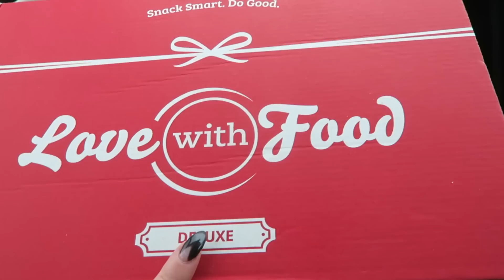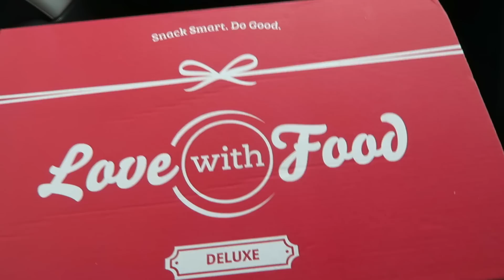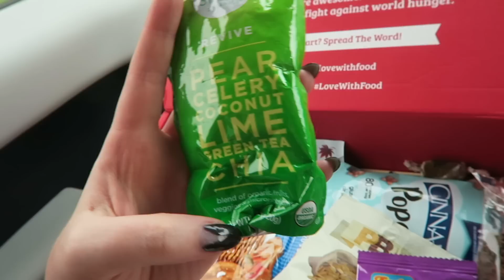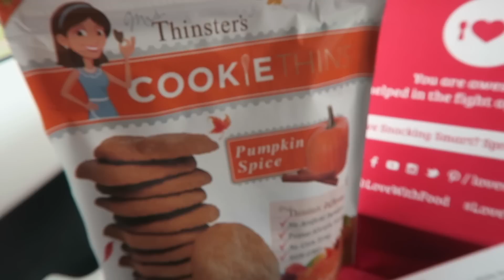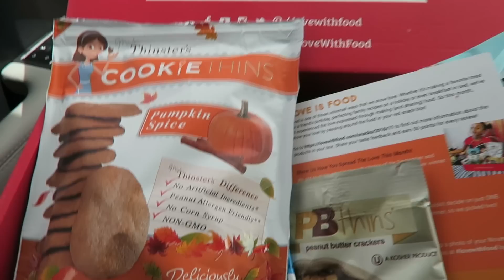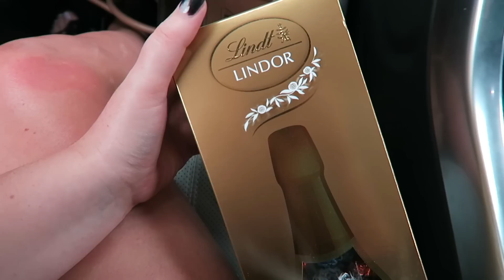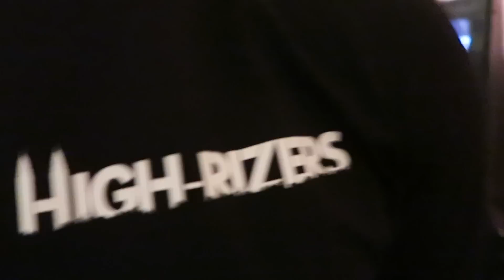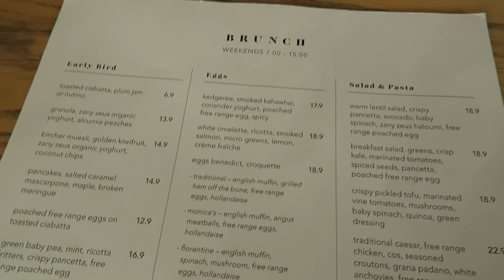SALLY JO'S PARTY ♡ Vlog 377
Today I show you an unboxing of my Love With Food box, and we travel to New Plymouth to see Sally! I also got to FINALLY meet Annalee also! So happy :) had the BEST time!

Shannon Harris
Palmerston North
NEW ZEALAND

CLOTHING & ACCESSORIES!

MAKEUP & BEAUTY!